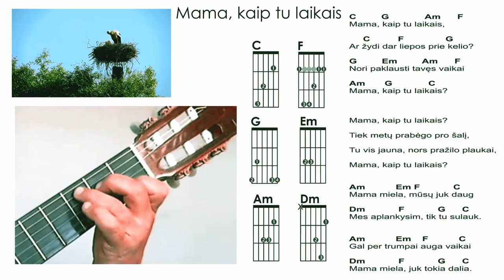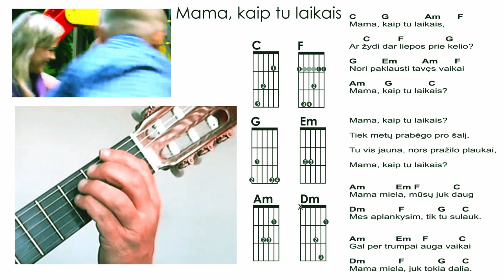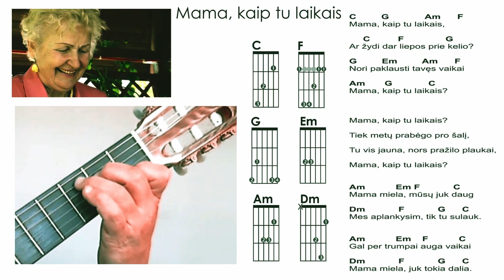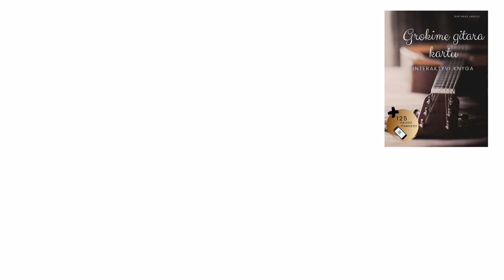Mama, kaip tu laikais 🎸 Mokomės groti gitara